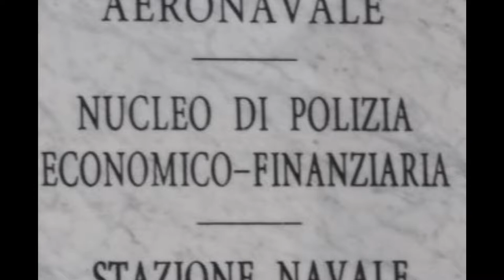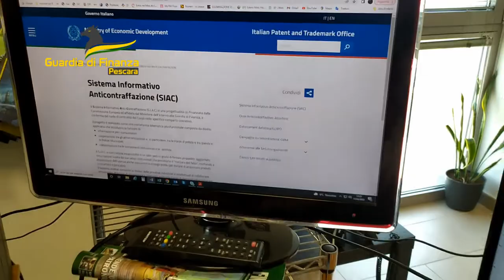GdF Pescara sequestra 50mila articoli di bigiotteria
Nuova operazione anticontraffazione della Guardia di Finanza di Pescara che ha sequestrato migliaia di articoli di bigiotteria. Gli agenti sono ora impegnati per ricostruire la filiera di approvvigionamento del materiale